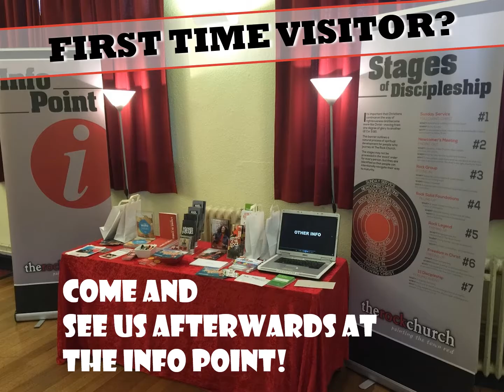17th July 2016 West Bridgford Announcements